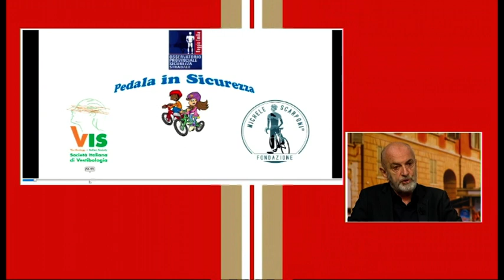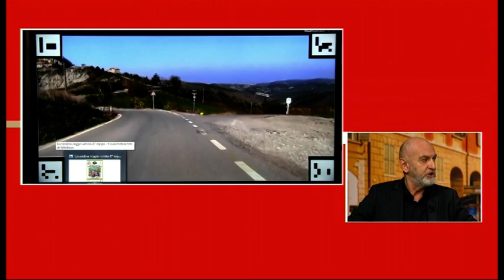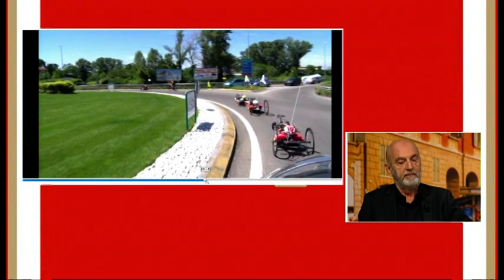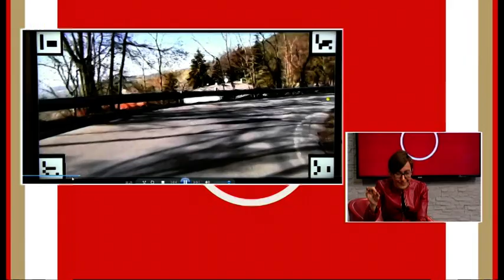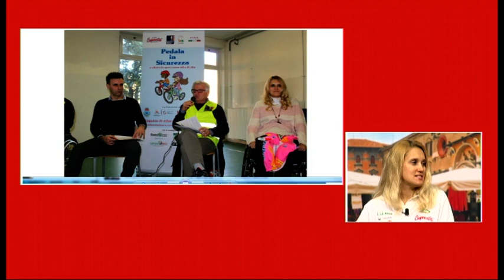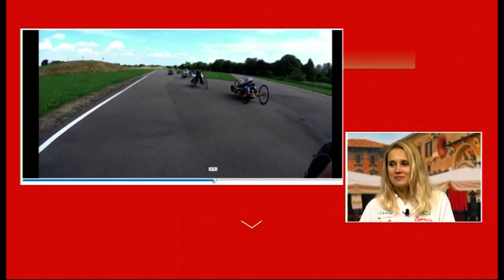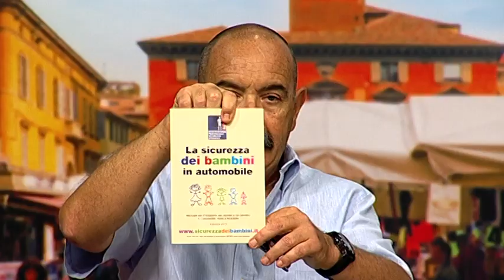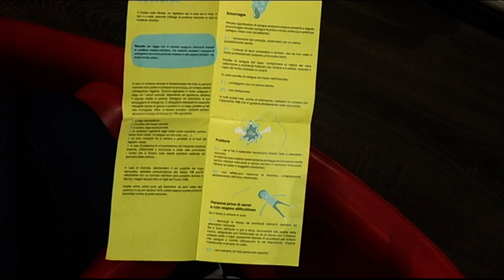Maglia Rosa Handbike e Sicurezza Stradale con Natalia Beliaeva e Giorgio Guidetti a Telereggio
La maglia rosa del Giro d'Italia Handbike 2019 Natalia Belieava della ASD Cooperatori, il dottor Giorgio Guidetti della Società Italiana Vestibologia e Livio Vacondio dell'Osservatorio Provinciale Sicurezza Stradale ospiti a Telereggio il 3/10/19 per parlare di Sicurezza Stradale richiamando i contenuti del progetto "Pedala in Sicurezza"